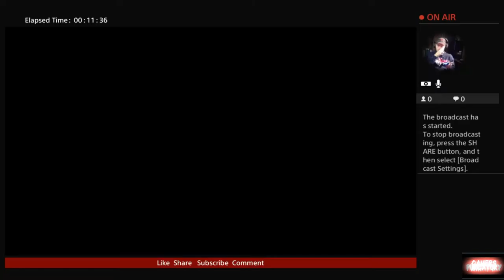Streets of Rage Genesis Classic with Rc Stylez Vision Impaired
Genesis Classic